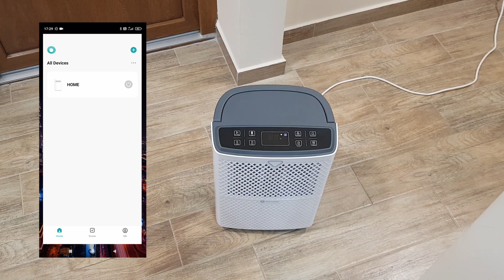Get the Most Out of Your Aleco Air System with the App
Are you tired of manually adjusting your settings? With the Aleco Air app, you can easily control your system from anywhere! In this video, we'll show you how to connect your Aleco Air system to the app, so you can enjoy all the benefits of remote control. We'll walk you through the simple steps what you can do, and share some tips for maximizing your system's features with the app. Whether you're at home or on the go, the Aleco Air app makes it easy to stay comfortable. So don't wait – watch this video and start enjoying the convenience of the Aleco Air app today!